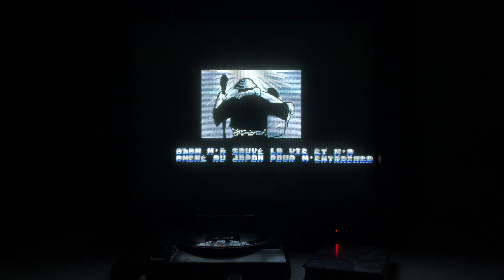Impressions : KIRITO sur MEGA DRIVE (Demo V2)